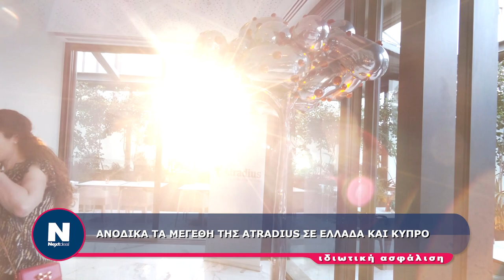Ανοδικά τα μεγεθη της ATRADIUS σε Ελλάδα και Κύπρο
Διαβάστε περισσότερα στο nextdeal.gr